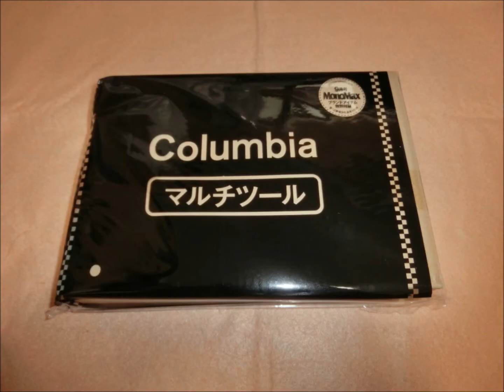MonoMax 2013年9月号付録 コロンビアﾏﾙﾁﾂｰﾙ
MonoMax 9月号付録のﾏﾙﾁﾂｰﾙです。キャンプやアウトドアで利用できますが、自分は旅行、出張の持ち物として使います。